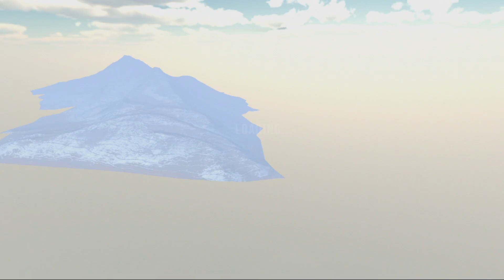All Car Unlock In Car Parking Multiplayer games //Android Games